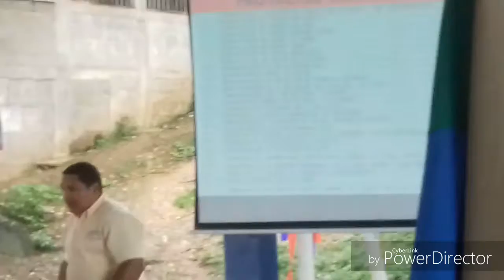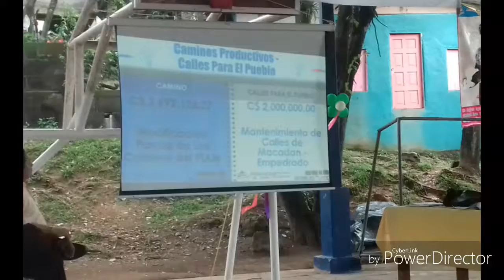CABILDO. El gobierno municipal informó la ejecusión presupuestaria del año 2018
Presupuesto# ejecusión# caminos# carreteras# redución de nueve millones de córdobas de tranferencias para la alcaldía de Siuna.